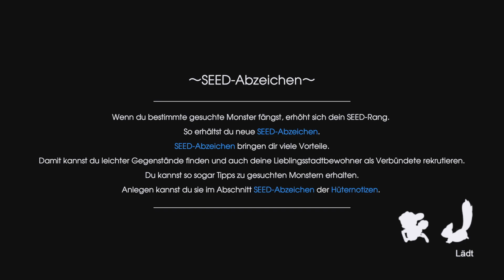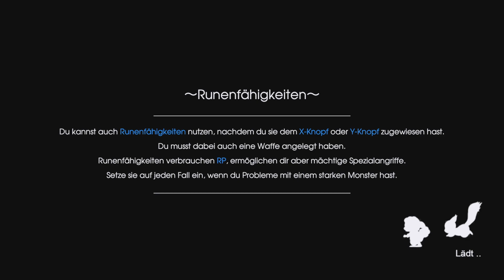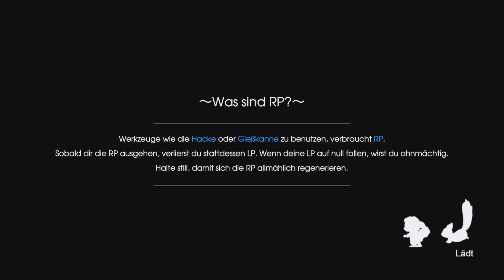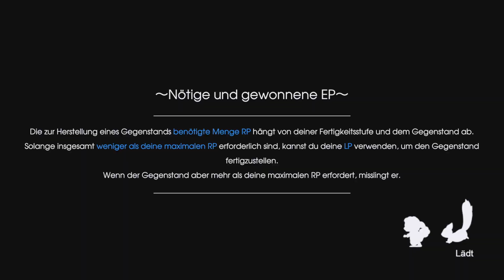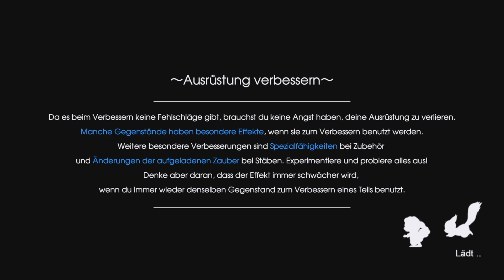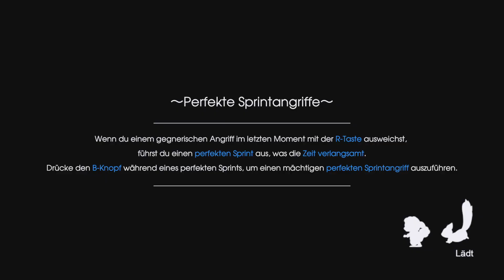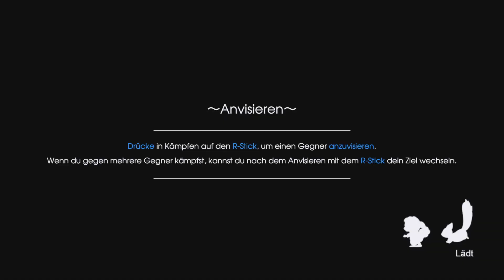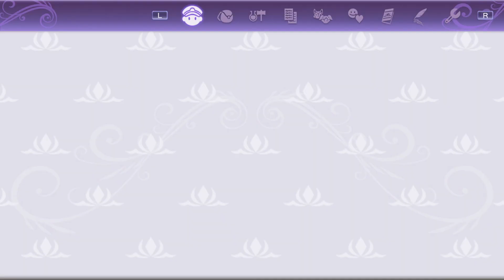Rune Factory 5 | #41 | Mit Lilli legt man sich nicht an!!!!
Kaum nehme ich sie mit in den Dungeon, schon läuft es xD.